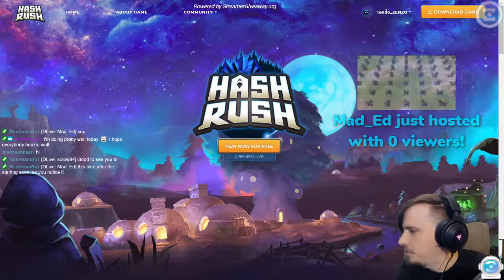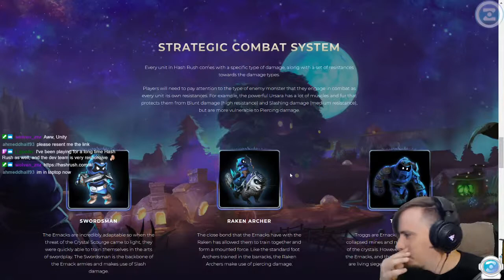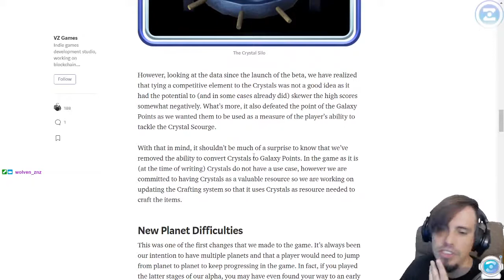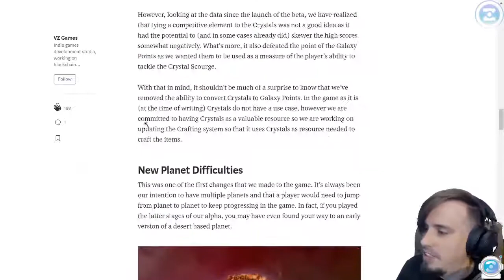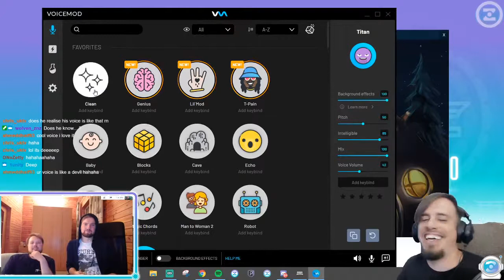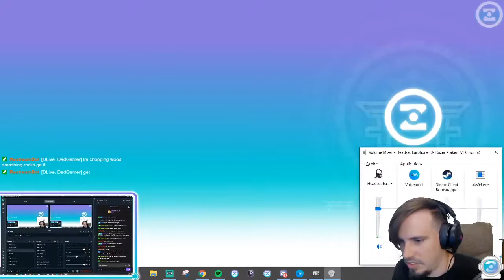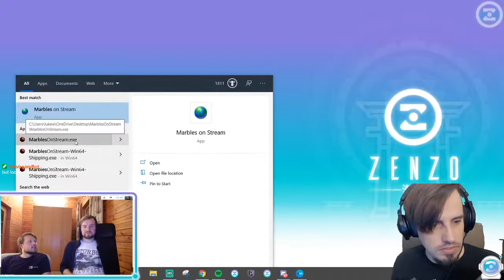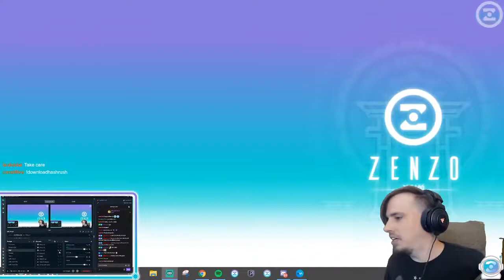Checkpoint Lvl 9 with Hash Rush!